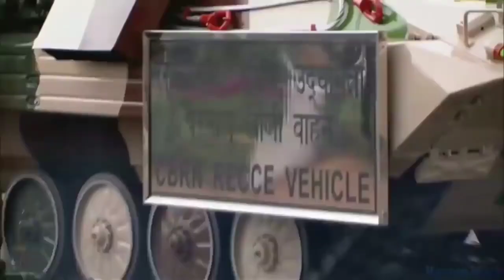Tiranga sabse pyara hai Desh Bhakti Song !! By Singer Mohmmad Siddique Azad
tiranga Sabse pyara hai  mehnat se humne sanwara hai deshbhakti song
singer Mohammad siddique azad
music composer Mohammad siddique azad
lyricist Manoj lamoria
recording saaz music studio